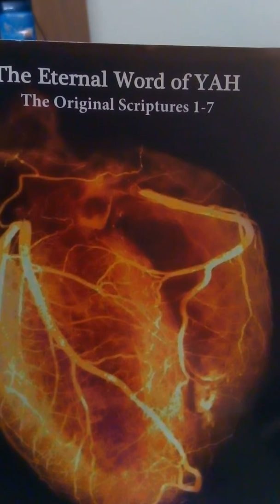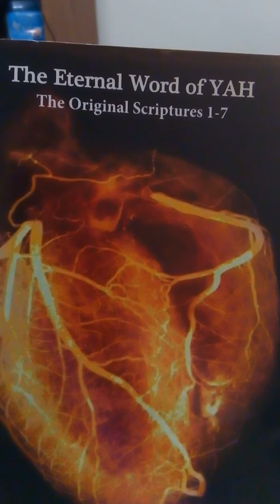Psaume 25 Elevons nos coeurs a Adonai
Adonai est notre guide. Il control chaque moment chaque situation de notre vie